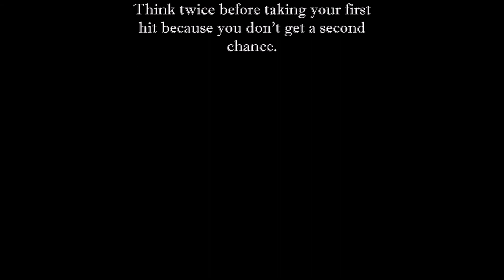Drug Awareness Video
I did this for an after school program, its about raising awareness on Marijuana. Hope you guys like it.